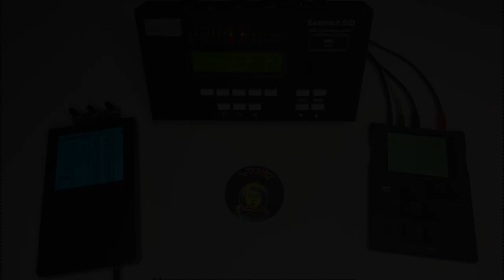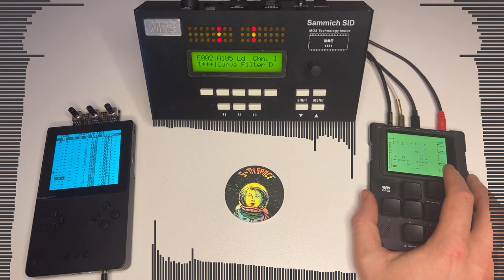Sammich SID, M8 and GB 303 jam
I had few free hours today and record small jam with:
- sammich sid (massive bass sound)
- M8 (drums and lead instrument send midi to Sammich SID)
- GB-303 (acid arps)